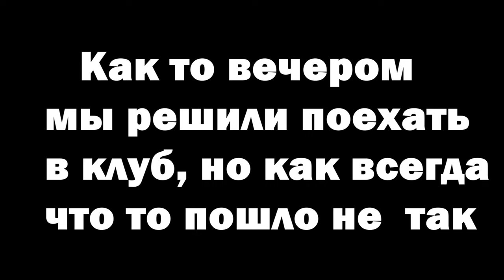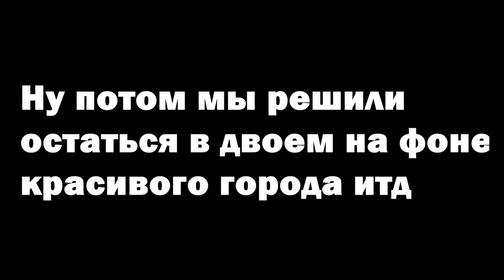ЛУЧШИЕ МОМЕНТЫ НА МАДЖЕСТИК РП | ЧЕМ ЗАНИМАЮТСЯ НА MAJESTIC RP | ПРИКОЛЫ ГТА5 РП